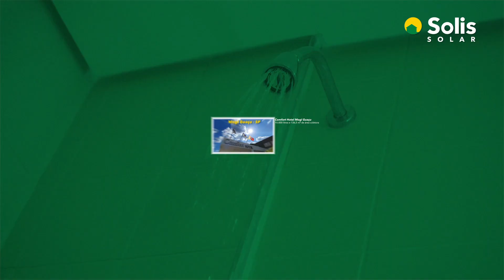Rede de Hotéis com aquecedor solar - Comfort / Quality / Riviera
Somos líderes em Obras de Grande Porte no Brasil e a favorita da hotelaria nacional! Quem conhece, confia e recomenda. Estamos presentes nos maiores empreendimentos, oferecendo e garantindo aos hóspedes total conforto e máxima excelência! Solis Solar, a solução entre o Sol e você

A Solis entrega soluções completas em Sistemas de Aquecimento Solar para banho, piscina e Sistema Fotovoltaico. Vem pra Solis!